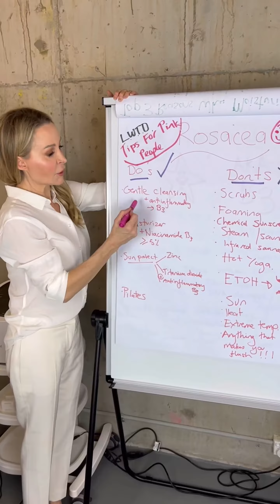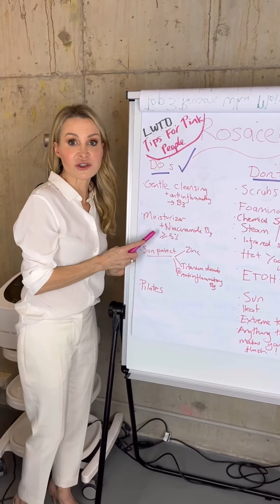LEARN WITH THE DERM - How to treat rosacea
Hi Skin-tellectuals, it's time for another episode of LEARN WITH THE DERM!

Dermatologist DrNC explores the Do's and Dont's of treating ROSACEA.  What should you avoid?  What skincare is beneficial?  Tips on how to PREVENT you going red in the face.

Do you have any skin related questions?  Hit us below and we'll get them covered in future episodes!

Because science is beautiful.  Knowledge is power.